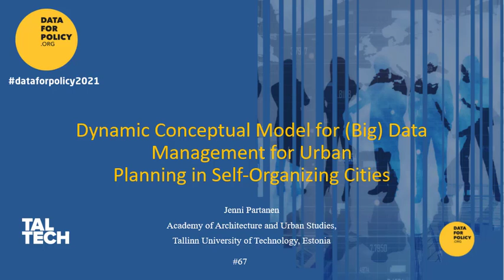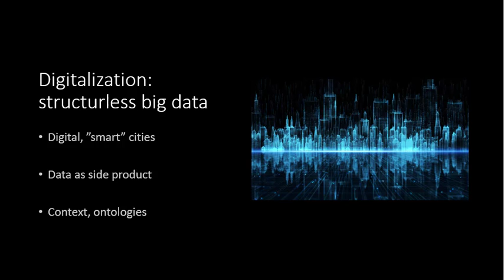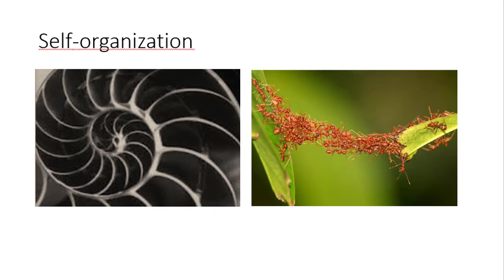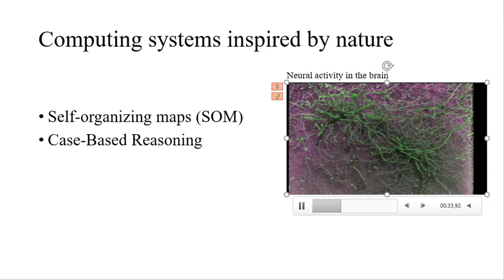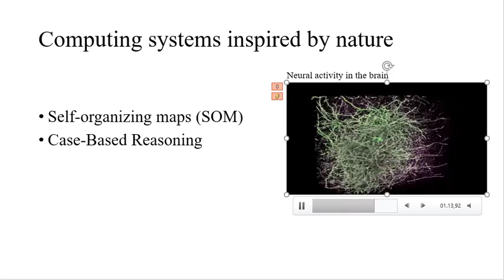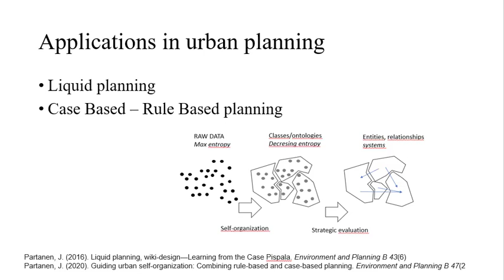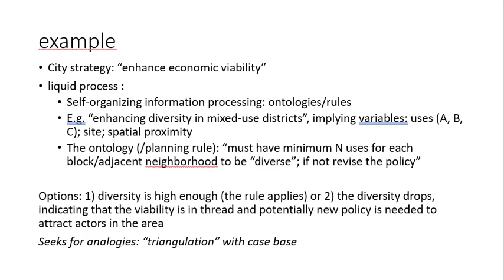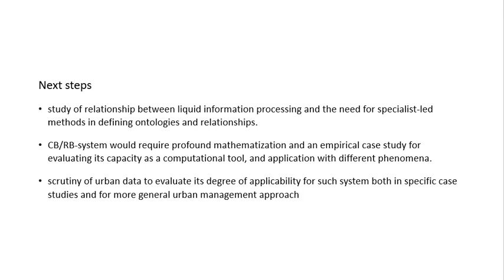Data for Policy 2021 #67 Partanen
Submission #67
"Dynamic Conceptual Model for (Big) Data Management for Urban Planning in Self-Organizing Cities"
Jenni Partanen